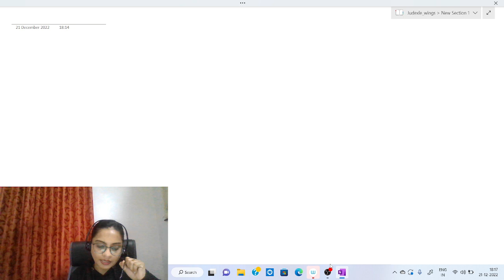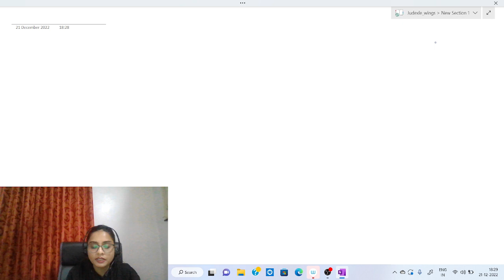The Constitution of India Marathi lecture series video 1.